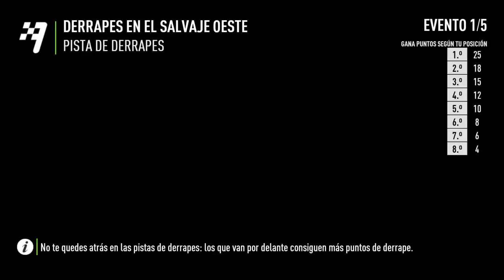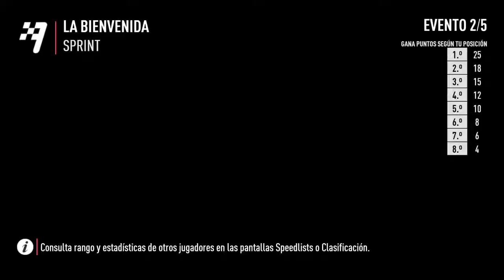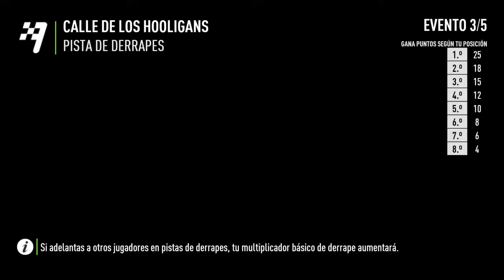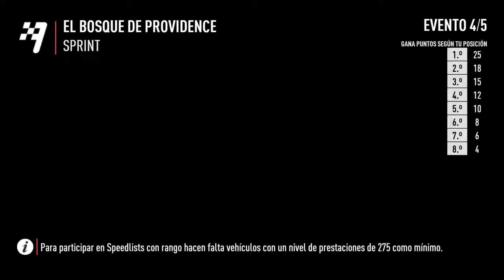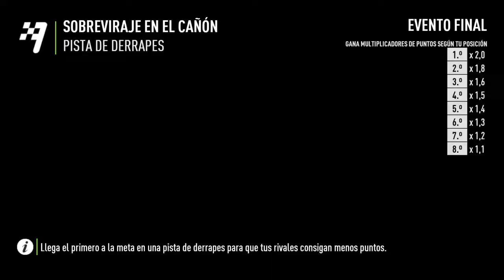Need for Speed Payback speedlist